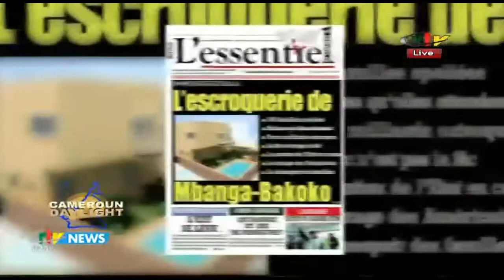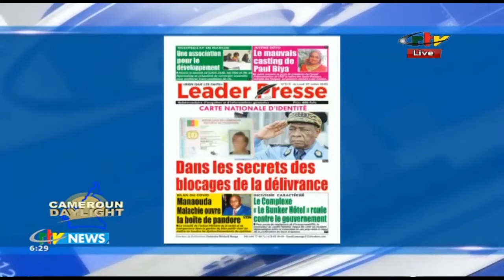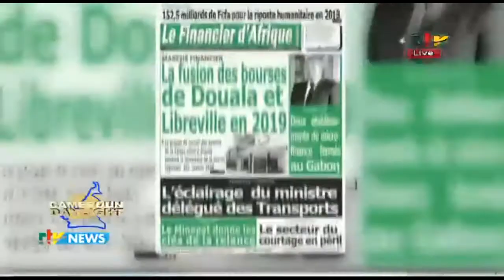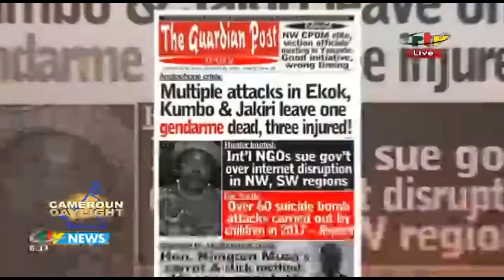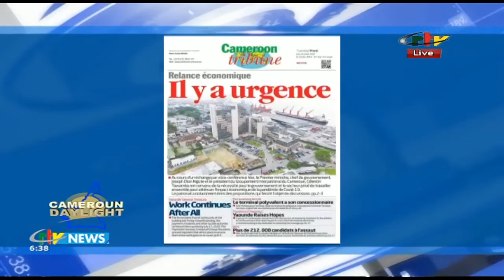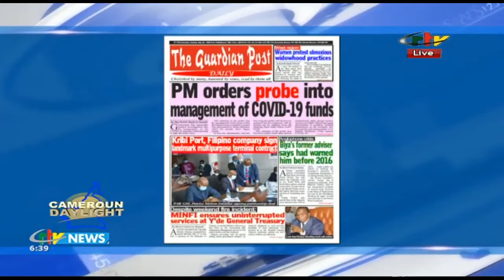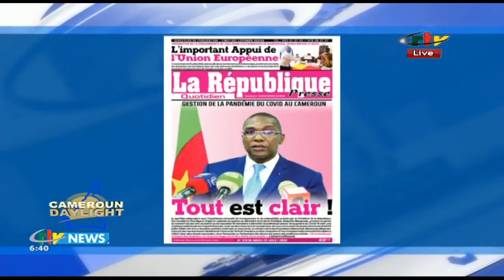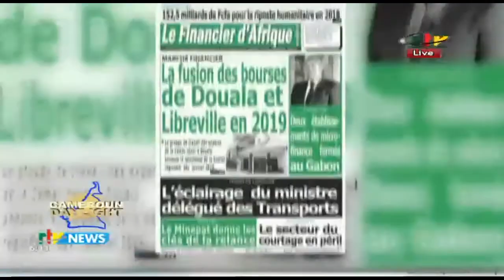CRTV - TABLOÏDS - (PRESS REVIEW - REVUE DE PRESSE) - Tuesday 28 July 2020